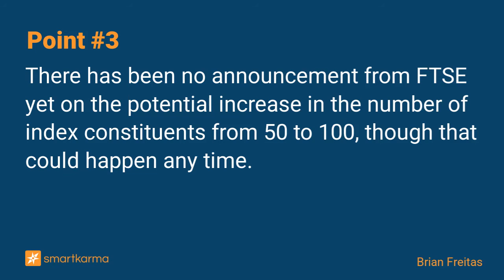FTSE China A50 Index Rebalance: One Change Could Become Two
Aier Eye could replace CPIC in the FTSE China A50 index at the Sep rebalance. PetroChina's potential inclusion in the FTSE AW Index will lead to the inclusion of the stock in the XIN9I too.
-  by Brian Freitas on Aier Eye Hospital Group in Event-Driven

Key points:
1. Aier Eye Hospital Group (300015 CH) could replace China Pacific Insurance (Group) Co., (601601 CH) in the FTSE China A50 Index (XIN9I INDEX) at the September rebalance.
2. The inclusion of PetroChina (601857 CH) in the FTSE All-World Index could result in another change to the XIN9I Index with Zhangzhou Pientzehuang Pharmaceutical (600436 CH) at risk of deletion.
3. There has been no announcement from FTSE yet on the potential increase in the number of index constituents from 50 to 100, though that could happen any time.